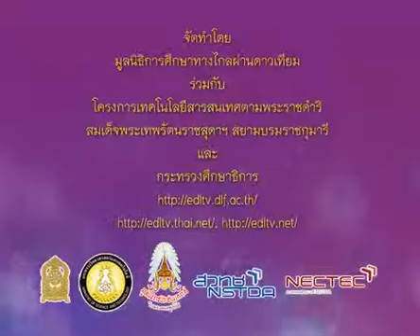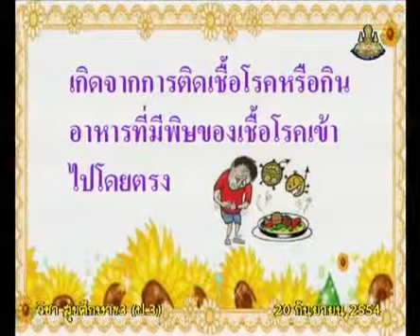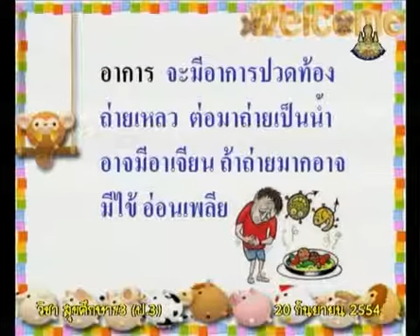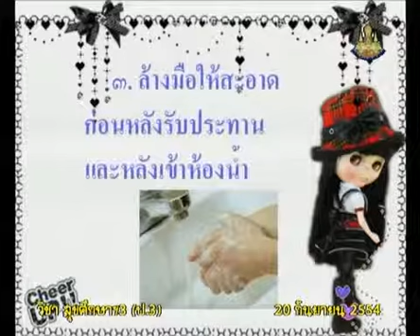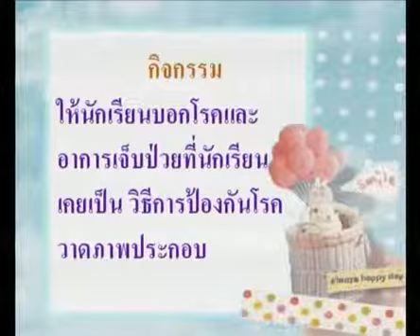069+heap3+dltv54+540920+D+รู้เรื่องโรคอุจจาระร่วง อาการ การป้องกัน การรักษาสิ่งแวดล้อม+รู้เรื่องโรค+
069+heap3+dltv54+540920+D+รู้เรื่องโรคอุจจาระร่วง อาการ การป้องกัน การรักษาสิ่งแวดล้อม+รู้เรื่องโรค+รู้เรื่องโรค+คาบที่ 4/4

สไลด์ รู้เรื่องโรค
066+heap3+dltv54+540920+A+ใบความรู้ รู้เรื่องโรค (1หน้า).pdf

067+heap3+dltv54+540920+B+ใบความรู้ รู้เรื่องโรค (4หน้า).pdf

update Monday 4 February 2562+1613
kkkk

2 in the bank searching type "ประชุม แรงกสิกรณ์" or prachoom rangkasikorn
3 click left on the name "ประชุม แรงกสิกรณ์" or prachoom rangkasikorn
4 click on playlist ,choose playlist that you want to know and playload
6. If you see that there are useful, please share continute,sir.

1 เปิดเว็บ youtube.com
2 ที่ช่องค้นหาพิมพ์ ประชุม แรงกสิกรณ์ หรือ prachoom rangkasikorn
3 คลิกซ้ายบน  ประชุม แรงกสิกรณ์ หรือ prachoom rangkasikorn
4 ออบชั่น เพลย์ลิสต์ เลือกเพลย์ลิสต์ที่ท่านสนใจ และเพลย์โหลด
5 ขอบคุณที่ติดตามชมและให้ข้อติชม มีความสุขกับการเรียนรู้กันทั้ง บ้าน วัด โรงเรียน
6 ถ้าเห็นว่ามีประโยชน์ กรุณาแชร์ต่อไปครับ

update 4 February 2562